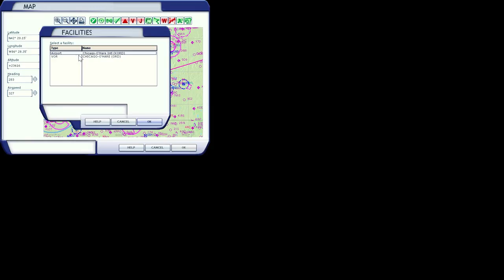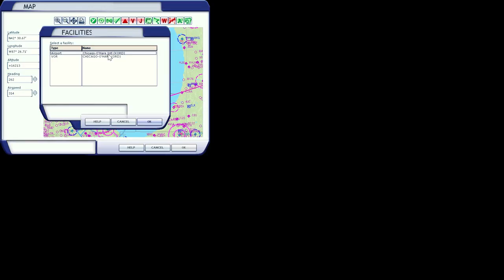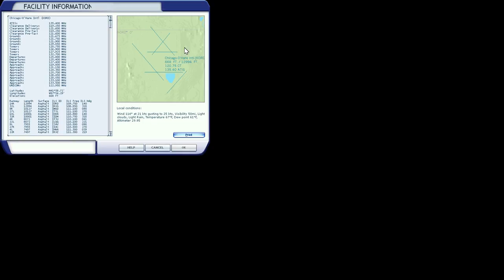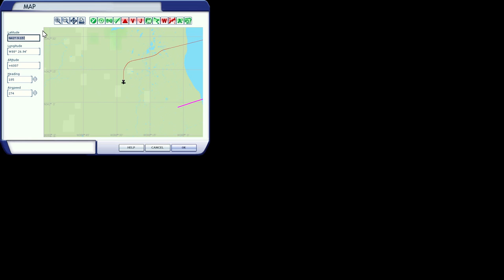Flight Simulator X: Steam Edition. ILS Approach and Landing at Chicago O'Hare [No commentary]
ILS Approach and Landing at Chicago O'Hare at night.